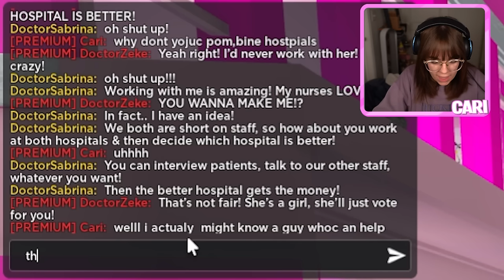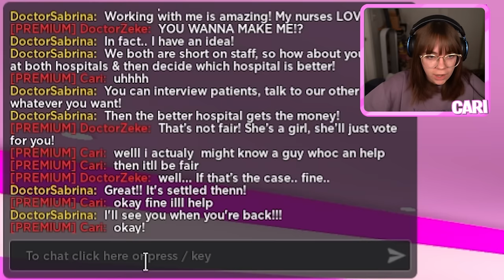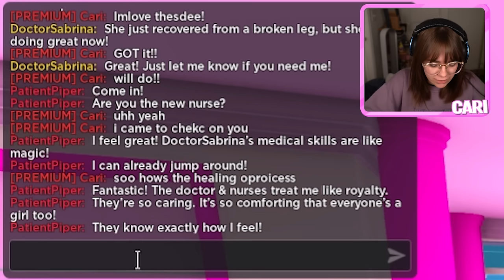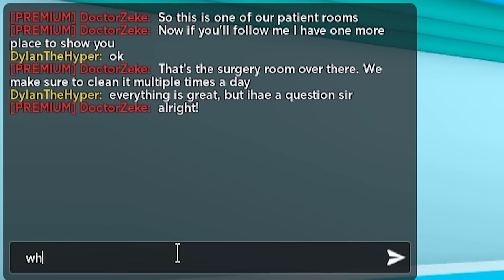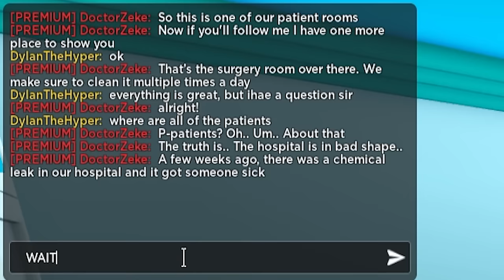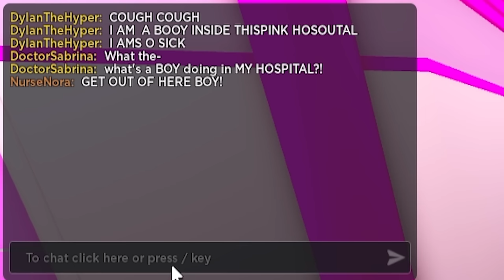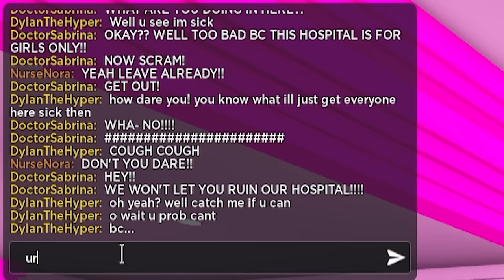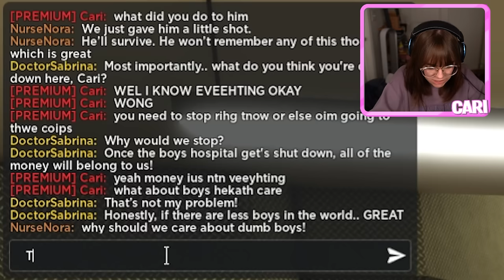We Investigated BOYS Vs GIRLS Hospital! (Roblox Bloxburg)